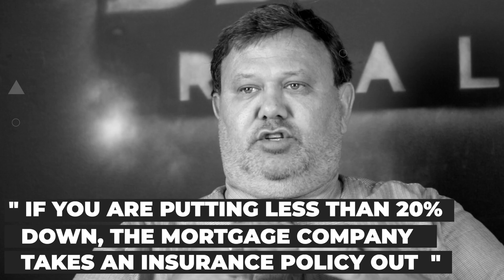Bridge City Real Estate Co. | Broker Karl Vierck On The Topic Of Mortgage Insurance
Broker/Owner Karl Vierck explains mortgage insurance